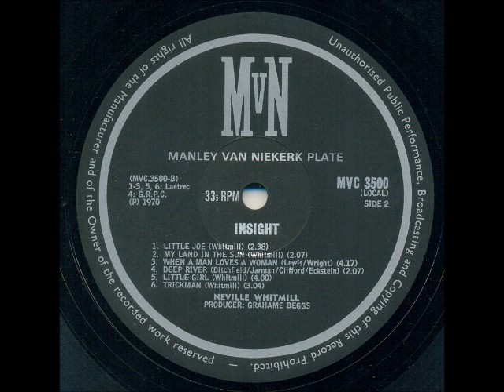Neville Whitmill - Little girl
South African artist who started his career with Mike Noble in 1956 when they formed The Hi-Five, which changed to The Hi-Five Plus Two in 1958. In 1963 they moved on to The Settlers, which split in 1966. In 1967 Neville Whitmill formed The Square Set, but moved to Sounds of Brass in 1969. He followed a solo career throughout the 70s.

This song was written by Neville Whitmill and was first released on 7" single in 1969, and then on the LP "Insight" in 1970.